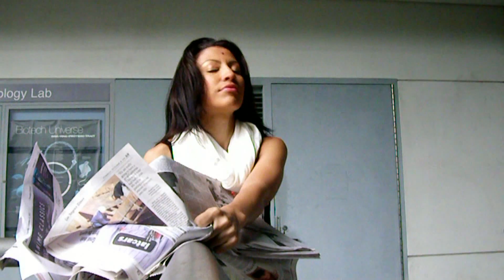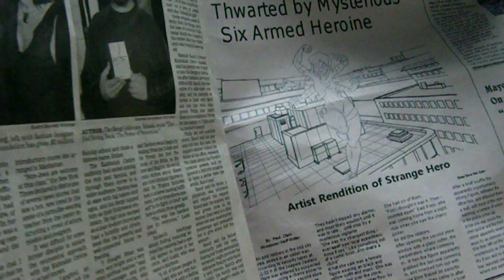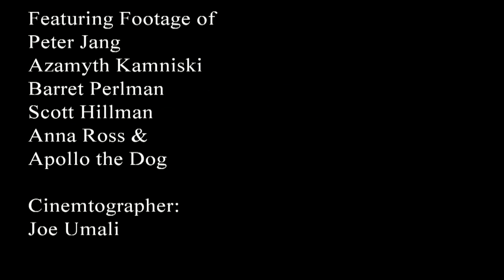Spinnerette Trailer + Interview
The first official Trailer for the new short Film Spinnerette. Plus an interview with the Director Scott Hillman, Producer/star Barrett Perlman, and star Anna Ross. see are indiegogo campaign